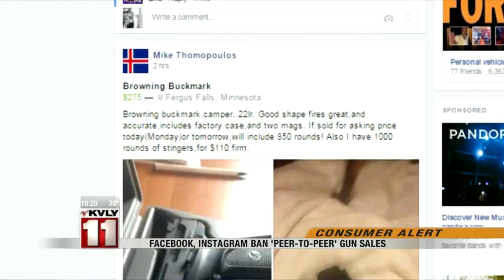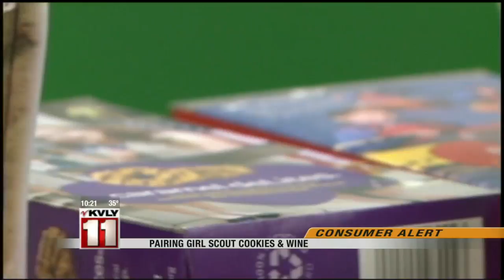January 29th 10pm News Part 3